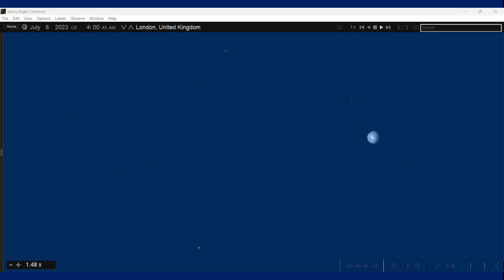Moon, Saturn, Skat. 6.7.2023 4:00 am, London, United Kingdom